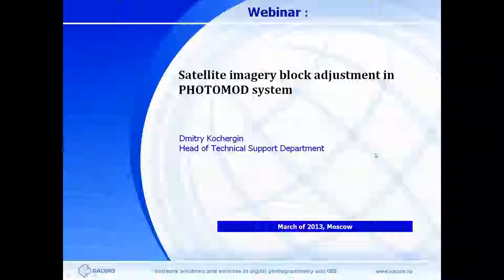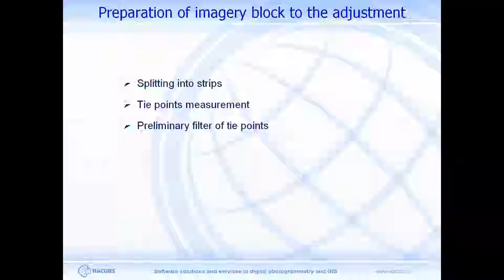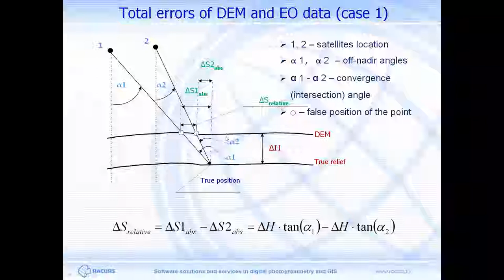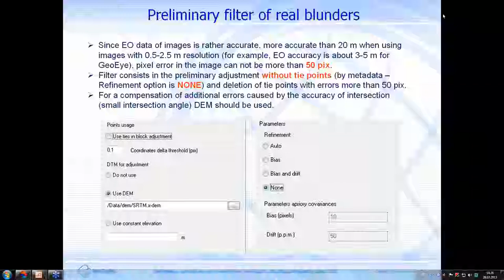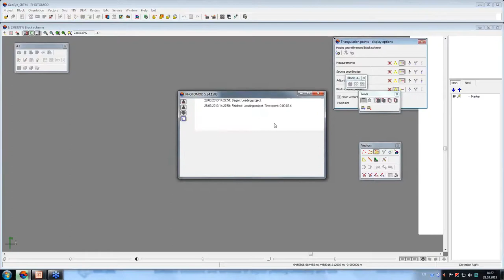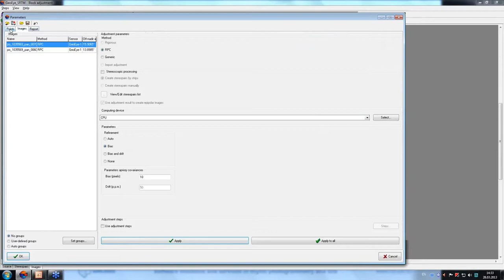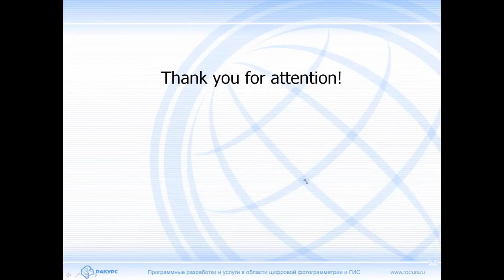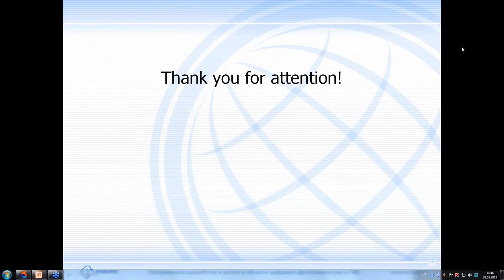Satellite imagery block adjustment in PHOTOMOD system Racurs Webinar